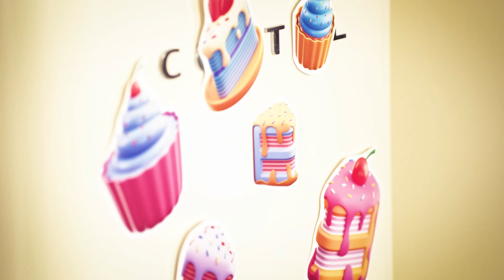[최초 공개] 10CM - 티라미수 케익 FULL VER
멜론 및 모든 음원 사이트에도 공개 되었습니다 :)

TOON STUDIO